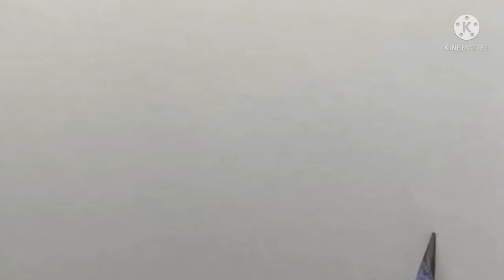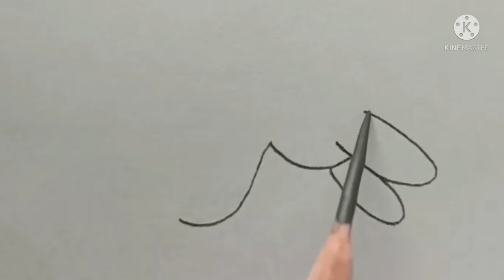Make different beautiful things and your pet saketch in very simple ways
السلام علیکم
Dear viewers
In this video there is a way to draw Make different beautiful things and your pets saketch in very simple ways #sketching art drawing simple way of learning.